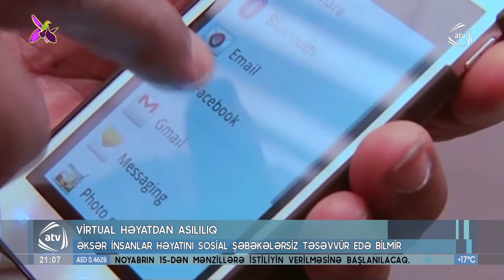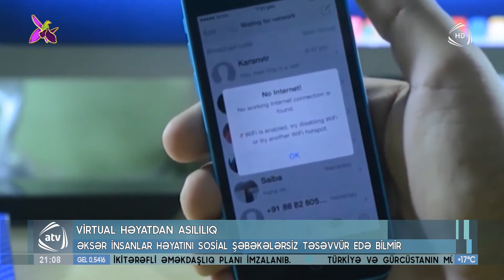Virtual həyatdan asıllıq